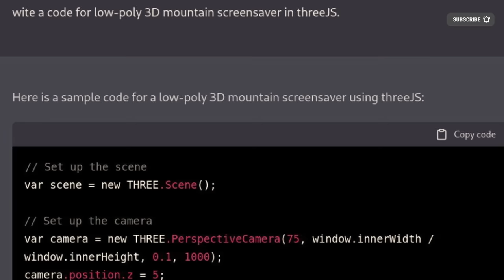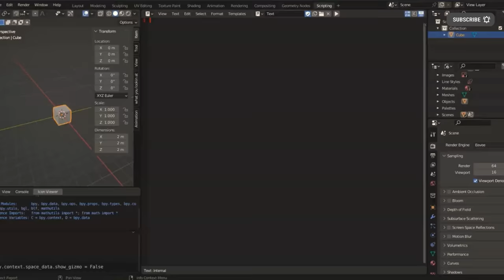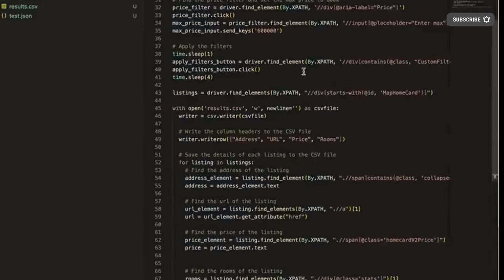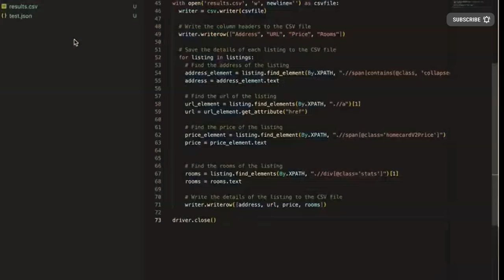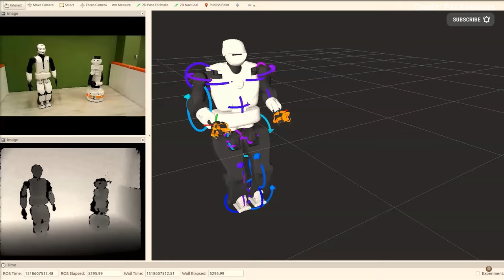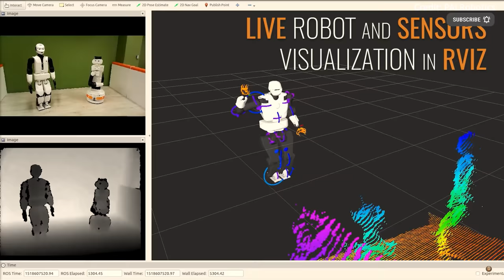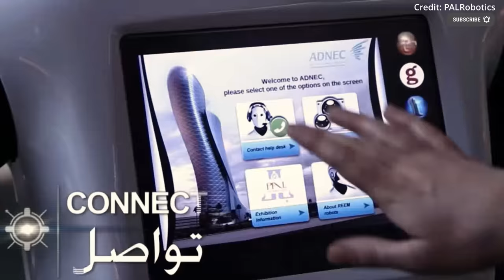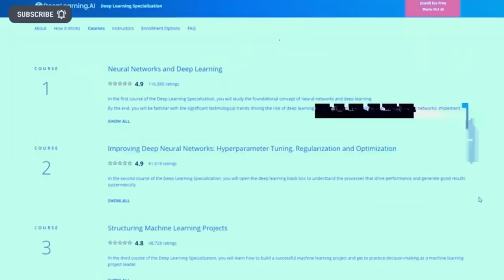Why OpenAI's New ChatGPT Has People Panicking | New Humanoid AI Robots Technology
- ChatGPT from Open AI has shocked many users as it is able to complete programming tasks from natural language descriptions, create legal contracts, automate tasks, translate languages, write articles, answer questions, make video games, carry out customer service tasks, and much more - all at the level of human intelligence with 99% percent of its outputs. PAL Robotics has taught its humanoid AI robots to use objects in the environment to avoid falling when losing balance.

AI News Timestamps:
0:00 Why OpenAI's ChatGPT Has People Panicking
3:29 New Humanoid AI Robots Technology
8:20 Coursera Deep Learning AI

ChatGPT3 to write acquisition rational for the board of directors (The Secret CFO)